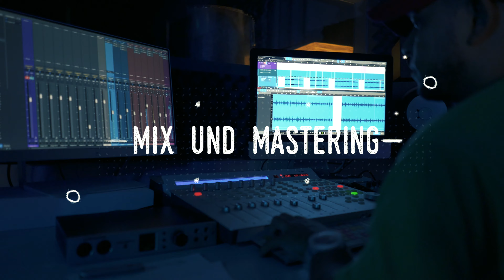Don't Play Music - Werbevideo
Dein professionelles Tonstudio in Kriens (Luzern). Sie unterstützen Künstler von der Komposition bis hin zum Release des Songs. Anders als bei anderen Musikstudios erhält der Künstler bei uns alles aus einer Hand. Für ein professionelles Auftreten, bieten Sie nebst der Musik auch noch Grafik, Videoproduktion und Marketing-Service.